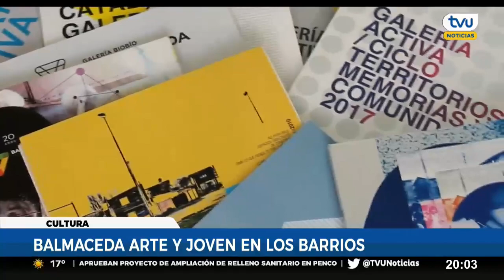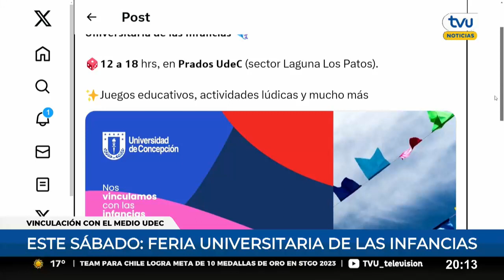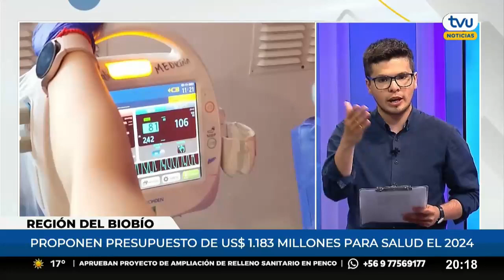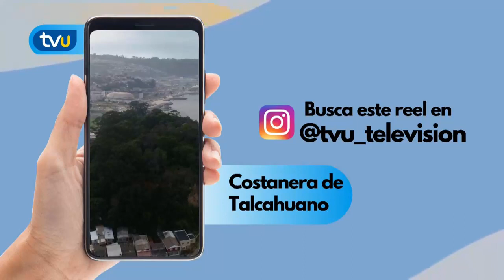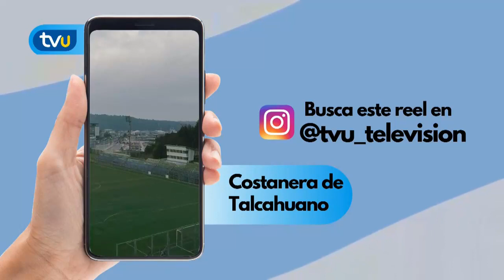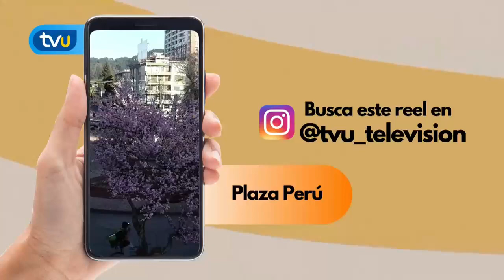TVU Noticias Edición Central - 21 de noviembre 2023